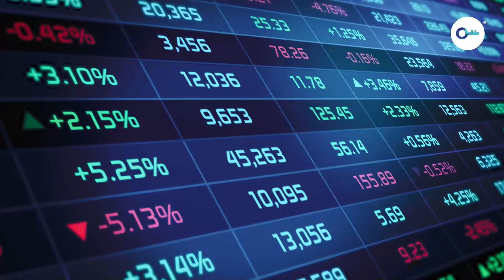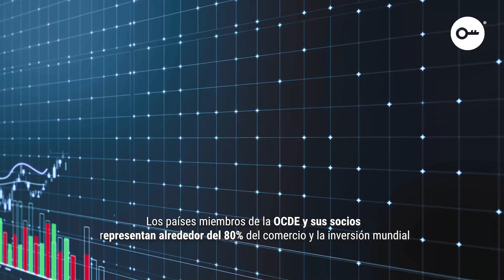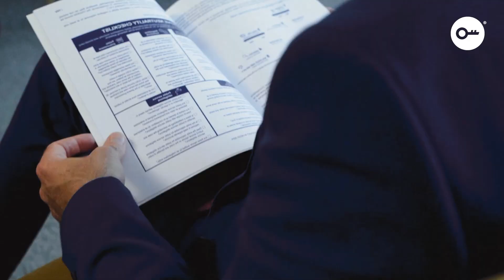¿Qué es la OCDE?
En la actualidad, existen diversas asociaciones cuyos objetivos son la vinculación entre naciones para lograr un mayor desarrollo, obtener un mayor crecimiento económico e incentivar la colaboración con los países miembros en aspectos políticos, militares o sociales.

Uno de estos organismos relevantes a nivel global es la Organización para la Cooperación y el Desarrollo Económicos (OCDE), la cual promueve políticas con enfoque en temas de igualdad y bienestar para los ciudadanos de sus países miembros.

¡Cuidar tu negocio es lo que nos mueve!